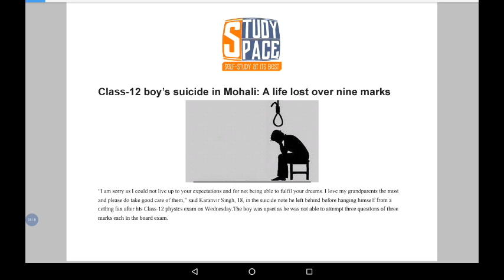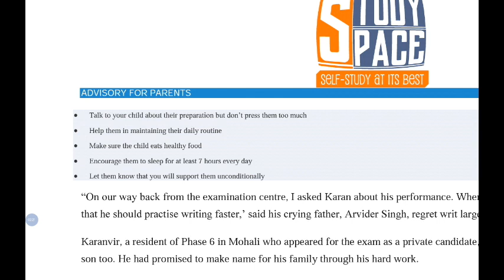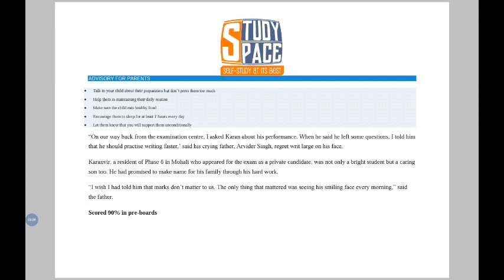Class 12th boy suicides after Physics exam 2018 | Advisory for Parents | Be Positive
ADVISORY FOR PARENTS
• Talk to your child about their preparation but don’t press them too much
• Help them in maintaining their daily routine
• Make sure the child eats healthy food
• Encourage them to sleep for at least 7 hours every day
• Let them know that you will support them unconditionally

Copyright@RMV CAREER INSTITUTE & STUDY SPACE TRANSEDUCATION
Join us: